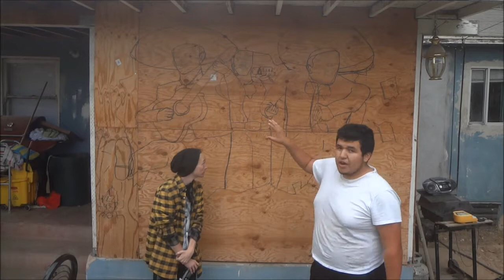3 Gallos Mexicanos Mural - Speed Drawing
with the help of my Art Bros, We did this amazing mural, that i initially started, los 3 Gallos Mexicanos (the 3 Mexican Roosters) they Are Jorge Negrete, Javier Solis, and my Favorite Singer Pedro Infante, for they are the greatest Singers, that came from Mexico